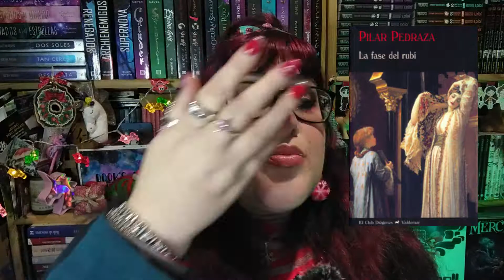12 LIBROS PARA EL 2022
Estos son mi 12 libros que tengo que leer si o si este año

🍇Crónicas de Elric y de mas libros de Michael Moorcock
🍇Libro románticos viejunos y no tan viejunos que tengo aparcados
ej: Sin miedo al escándalo de Emma Wildes
🍇Las flores de Perséfone de José A. Bonilla
🍇Lavinia de Ursula K. Le Guin
🍇Guía del club de lectura para matar vampiros de Grady Hendrix
🍇Hans Christian Andersen. Edición anotada